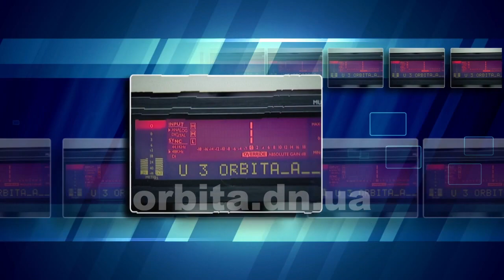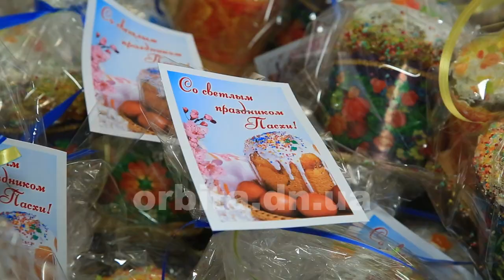Руслан Требушкін передав жителям округу більше тисячі пасхальних наборів